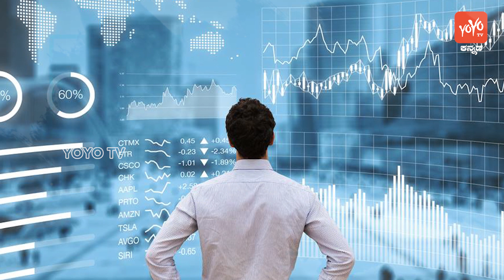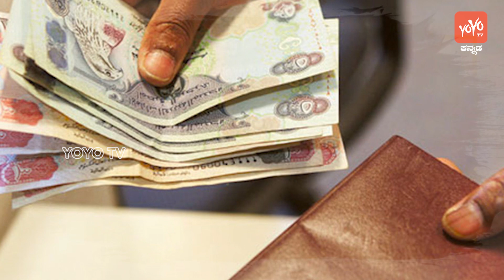ಅದೃಷ್ಟ ಅಂದರೆ ಈ ರಾಶಿಯವರು ತಾಯಿಯ ಕೃಪೆದಿಂದ ಶೀಘ್ರದಲ್ಲೇ ಧನವಂತರಾಗುತ್ತಾರೆ ! Good Luck Signs 2020 in Kannada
Good Luck Signs 2020 in Kannada ಅದೃಷ್ಟ ಅಂದರೆ ಈ ರಾಶಿಯವರು ತಾಯಿಯ ಕೃಪೆದಿಂದ  ಶೀಘ್ರದಲ್ಲೇ ಧನವಂತರಾಗುತ್ತಾರೆ ! YOYO TV Kannada

YOYO TV Kannada, Official YouTube Channel owned by YOYO Media Pvt Ltd. YOYO TV Kannada Channel, a 24 hour Kannada News Broadcaster, dedicated to report news across Karnataka and other parts of the world through live reports, breaking news, sports updates, weather reports, celebrity latest updates, vastu tips, health facts, entertainment, business trends,current affairs, exclusive Interviews any time any where